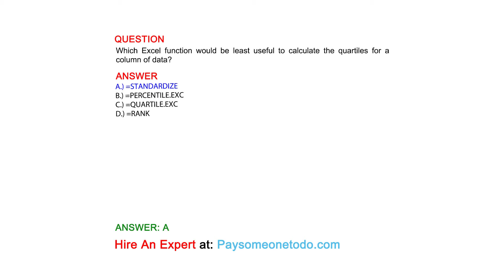Which Excel function would be least useful to calculate the quartiles for a column of data?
QUESTION

ANSWER
A.) =STANDARDIZE
B.) =PERCENTILE.EXC
C.) =QUARTILE.EXC
D.) =RANK